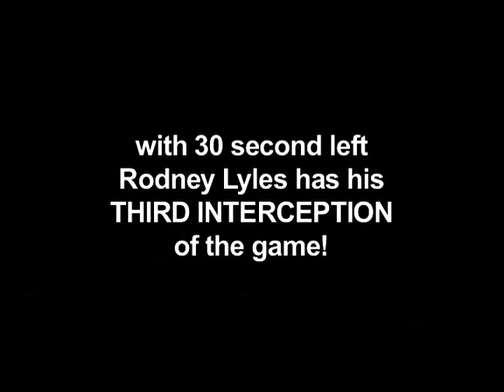UM Miami 1984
The 1984 Michigan vs. Miami (Florida) game featured two TD's and two of three interceptions by Rodney Lyles!  Audio from WUOM-FM 91.7 with Tom Hemmingway.  Archived by Art Vuolo.